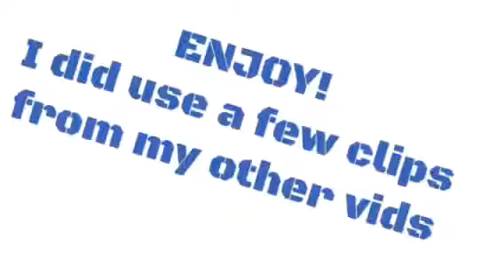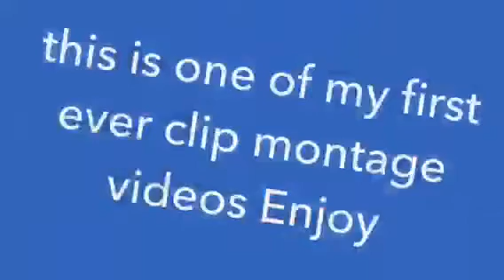Fortnite - montage - Epic - New - amazing clips